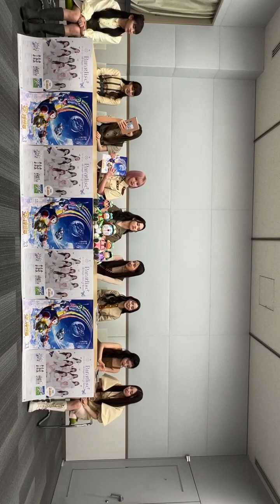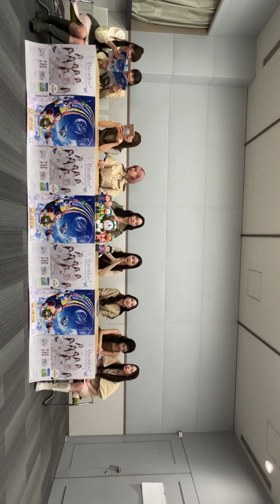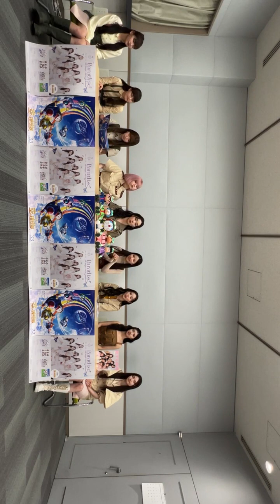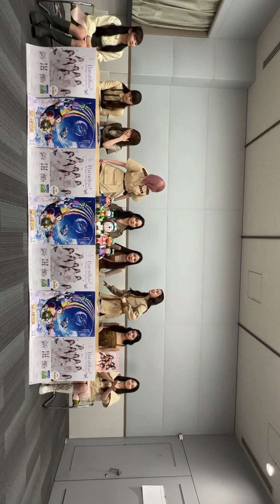NiziU Instagram Live